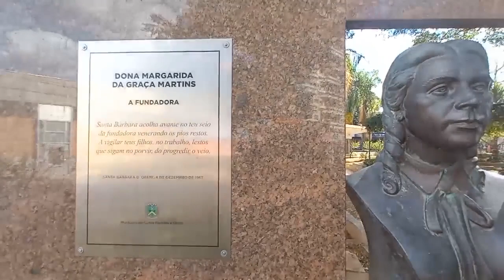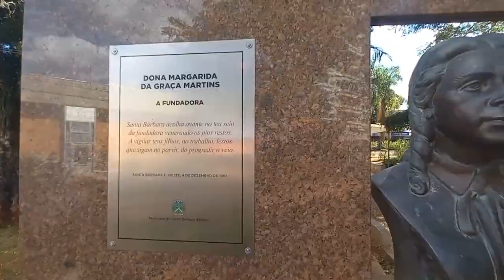Personagens de Santa Bárbara #43 | Convidado: Antonio Carlos Angolini - Historiador